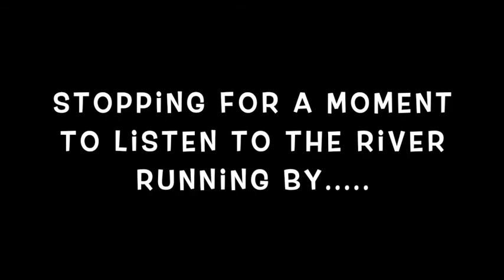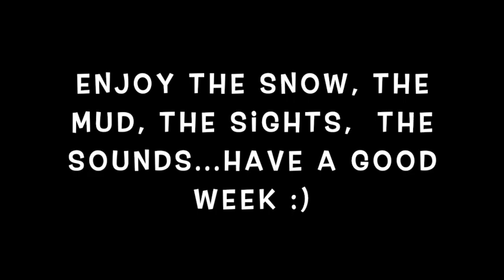A Walk in the Snow- Wellbeing Message 08 02 21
Today Ms Crinnion takes a walk in the snow. She takes in the sights and sounds of the morning enjoying the crisp white snow...enjoying the fact that the deep mud and flooded roads have gone.
Make sure you take a walk outside with a trusted adult, if you can, play in the snow. If you can't get outside look out of the window and see if the snow has brought any changes to your usual view.